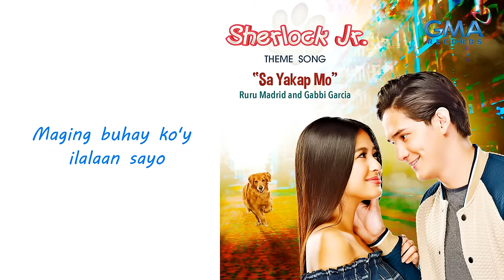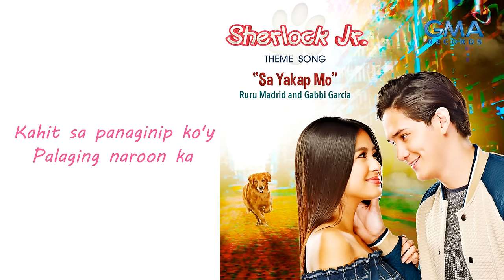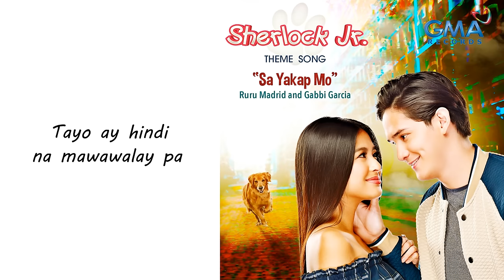Sa Yakap Mo | Ruru Madrid and Gabbi Garcia | Official Lyric Video | Sherlock Jr. Theme Song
Sherlock Jr. Theme song "Sa Yakap Mo" by Ruru Madrid and Gabbi Garcia.